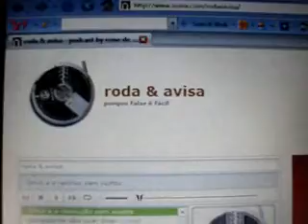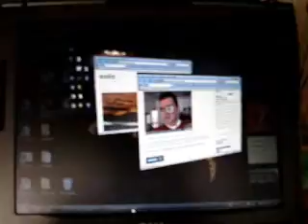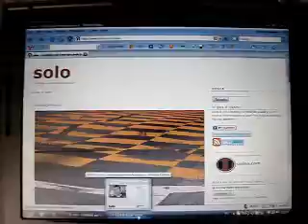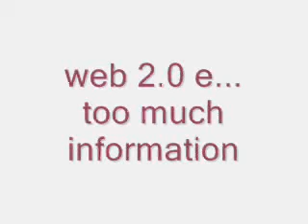web 2.0... e too much information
ok, é bem legal podermos botar a boca no trombone, abrir o coração e publicarmos o que der na cabeça. Mas não é tão legal assim nos expormos demais...